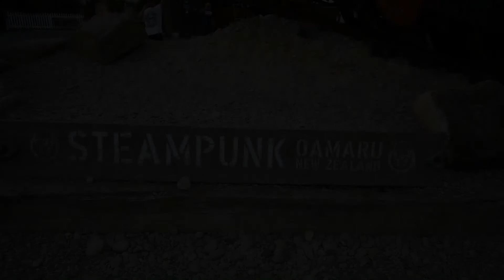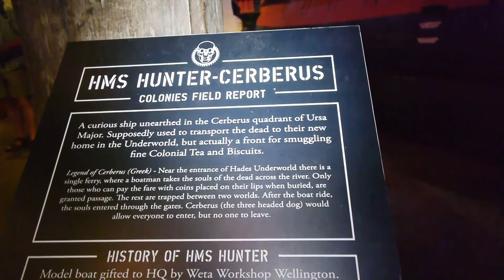STEAMPUNK HEADQUARTERS - A Museum filled with Imagination and Fantasy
Located in the Historic Precinct of Oamaru in then South Island of New Zealand. This is a memorable experience for any visitor.